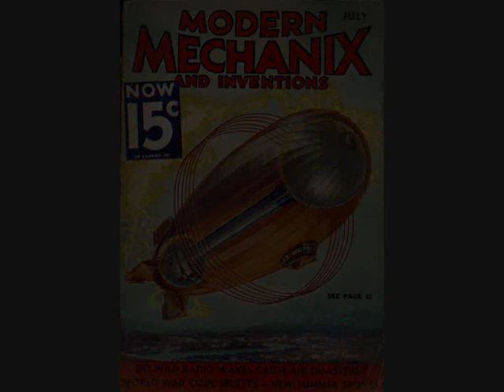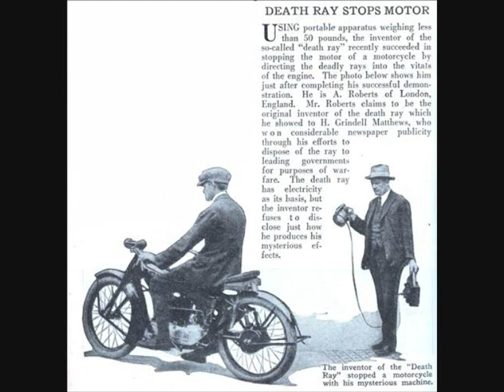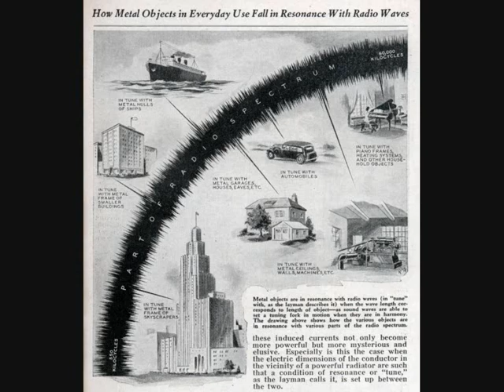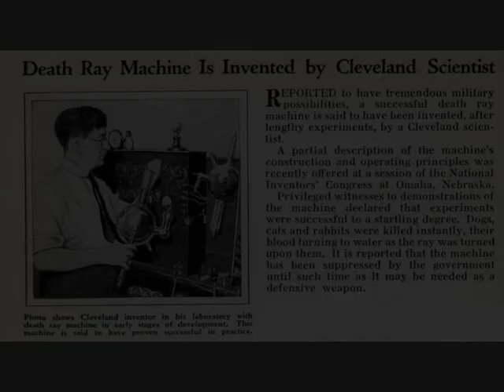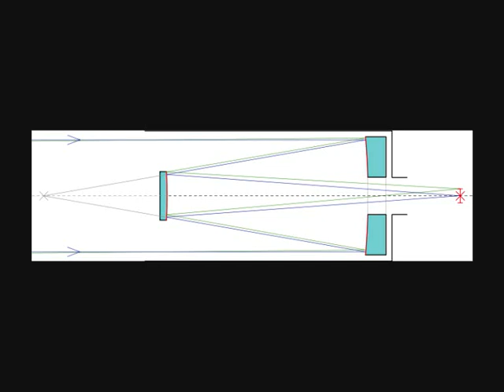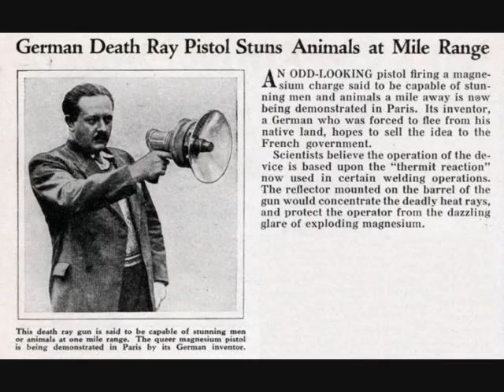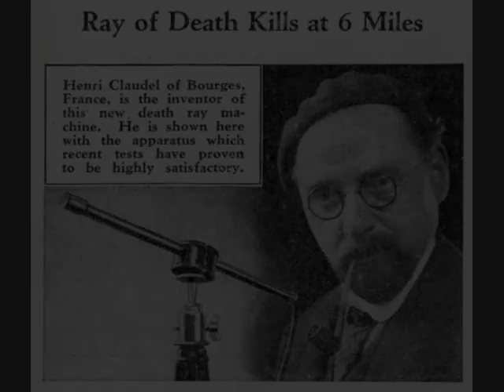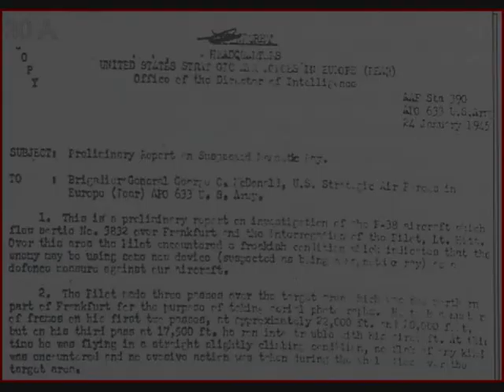Directed Energy Weapons of the 1930s: The Death Ray